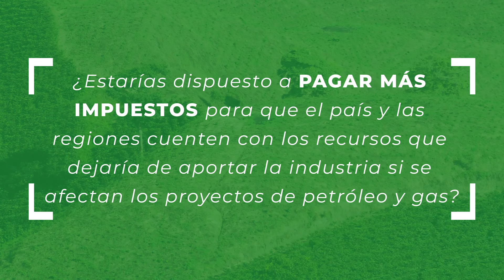Vox Populi Reforma Tributaria Yopal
TributariaSíPeroNoAsí Está en juego afectar a millones de colombianos con las implicaciones que se derivarían de inviabilizar los proyectos de exploración y producción de petróleo y gas en el país con el aumento de la carga tributaria.

¿Qué opinan en las regiones?​